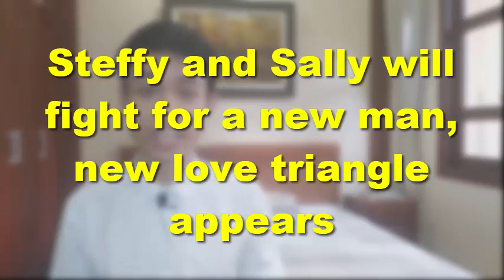Steffy and Sally will fight for a new man, new love triangle appears | Bold and Beautiful Spoilers